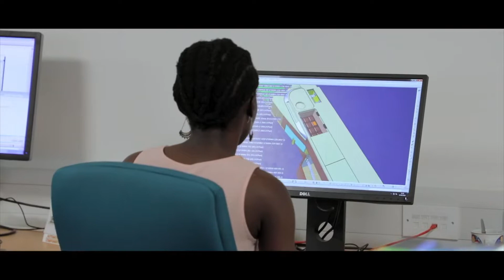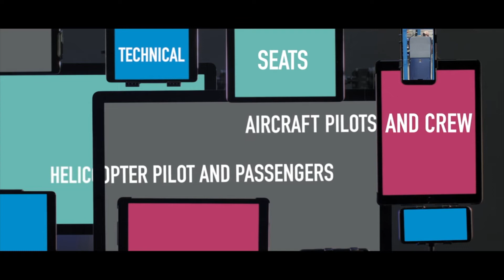Visit Safran Seats facility in the UK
Learn how aircraft seats are made during this tour of Safran Seats manufacturing facility in the UK.